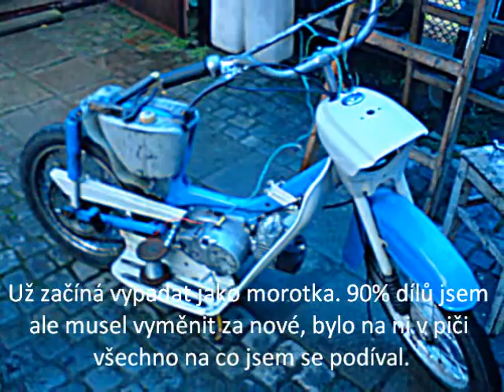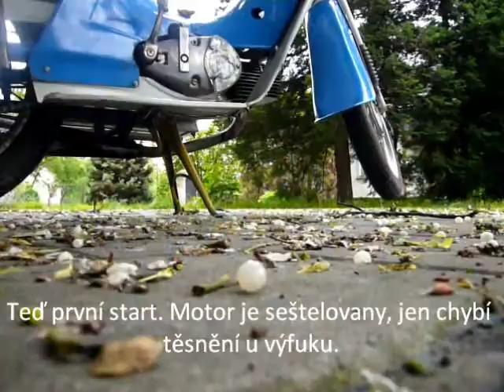Moje jawa 20 renovace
Jawa 20, jak to všechno bylo.